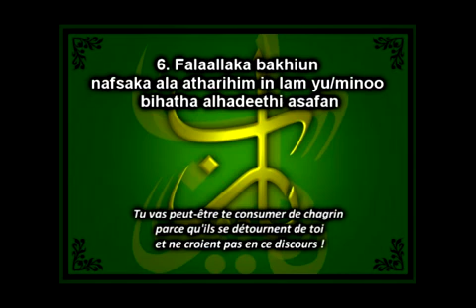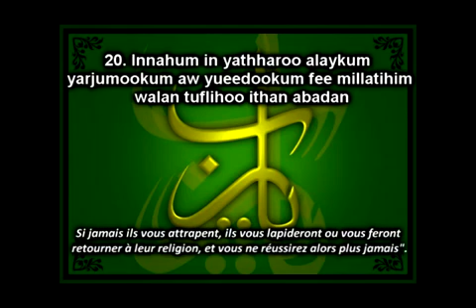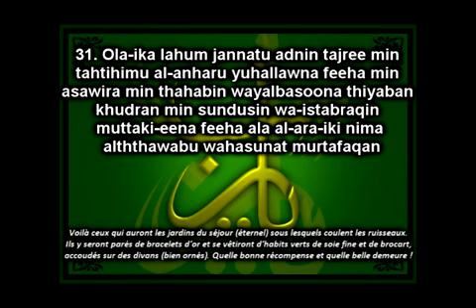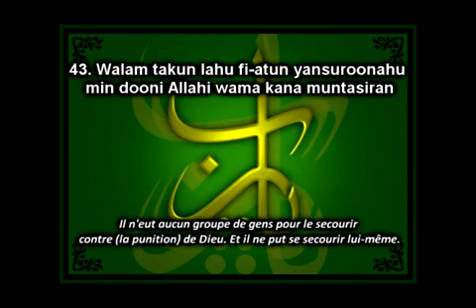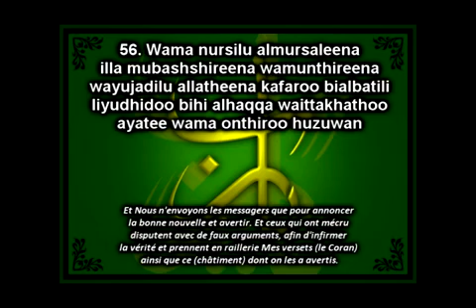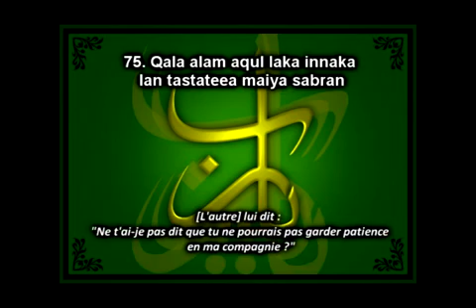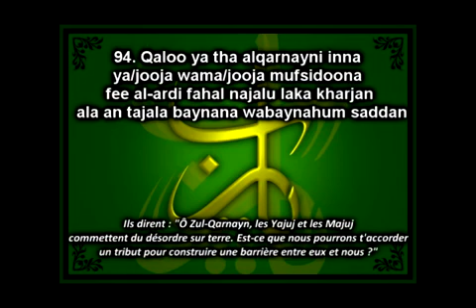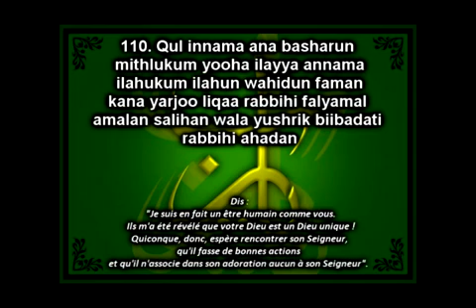Maher Al-Muaiqly - Sourate 18 Al Kahf (La Caverne) - Sous-Titré Français